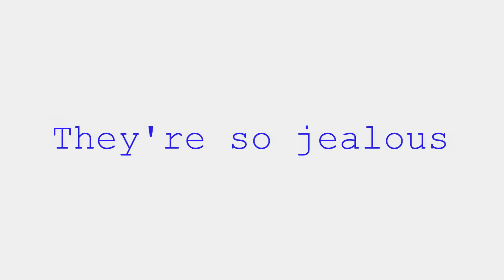☺ Dimεnsional Power RP ☺ Miguεl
How long has it been since I did one of these? xD
Hehe this was so fun! I love editing with Miguel!

About:
Miguel (brother of Kasmine and Tulio) is the tracker of the team, he leads the team to the right locations with his instinct and knowledge of nature but that doesn't help him when in the other dimension. Nature has another meaning. Miguel has the power of nature itself. He can let thing grow and restore them to their original state.

Video: Road to El Dorado